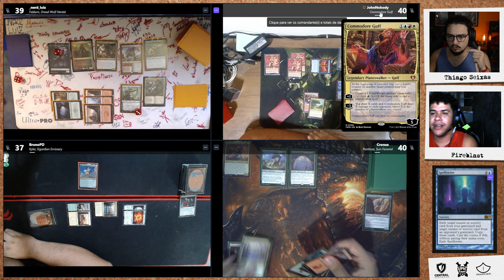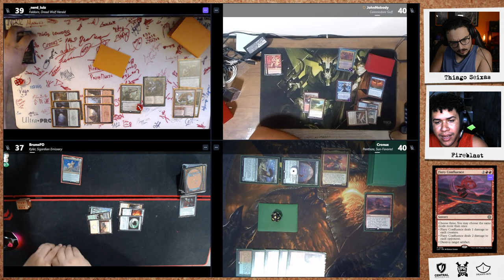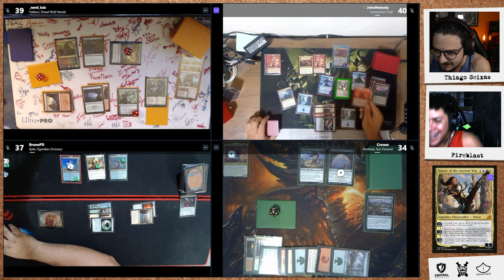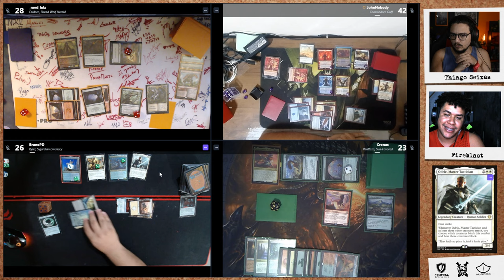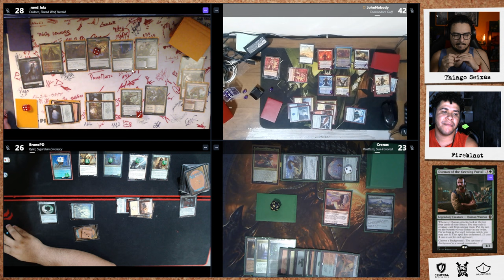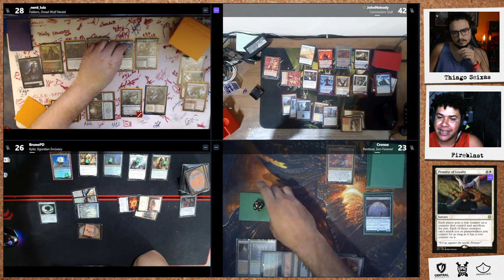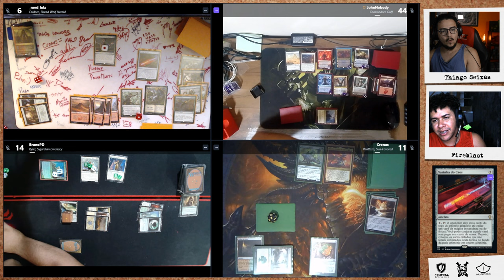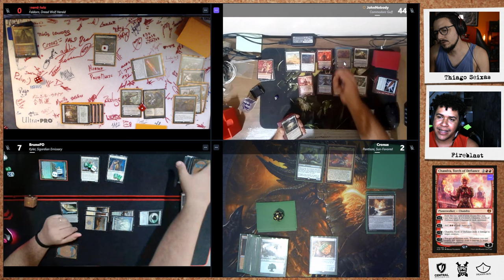PRECOMPEONATO [RODADA 4]: FALDORN x GUFF x PANTLAZA x KYLER